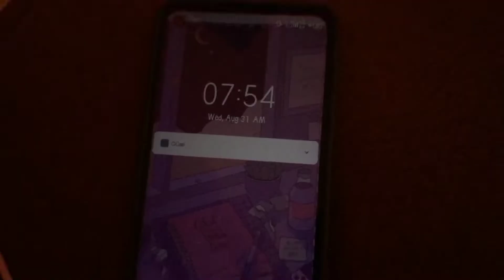a day in my life as a student ( ˘ ³˘)♥